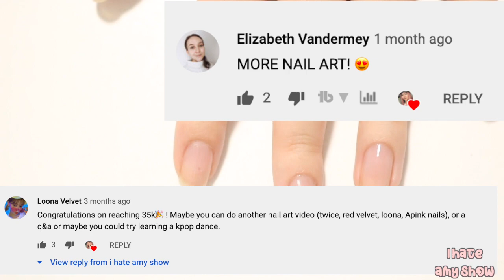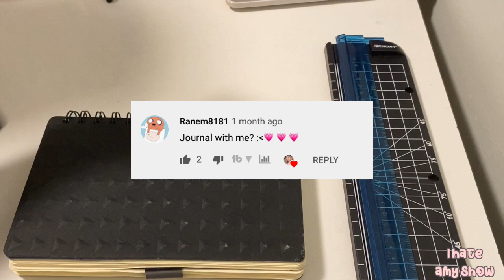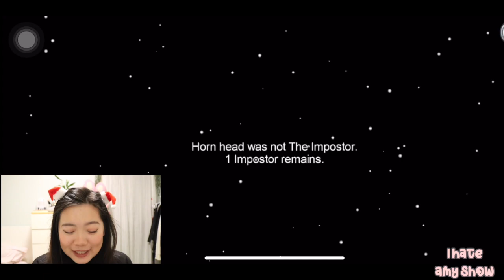I learned a KPOP dance in a DAY + doing my subscribers most requested videos / aespa BLACK MAMBA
I learned aespa's black mamba dance in a DAY and I also did all my subscribers most requested videos! There's a kpop makeup look, nail art, journaling, among us gaming stream, and learning kpop dances! This video is jam packed with all your requests, and i really really hope you enjoyed watching! Don't forget to leave any questions you have for my for my Q&A! Love you

black mamba aespa black mamba black mamba dance black mamba dance cover i learn kpop dances how i learn kpop dance at home i learn kpop choreo in a day i learn kpop dance in 24 hours i learn a kpop dance in a day watch me learn a kpop dance in 24 hours i do all my subscribers requests among us daisy nail art red velvet yeri makeup yeri makeup look my subscribers control my life for 24 hours i learned a kpop dance in a day red velvet yeri eyeliner smtown live i learn black mamba in a day journal with me among us stream